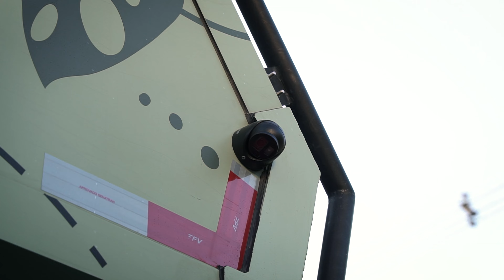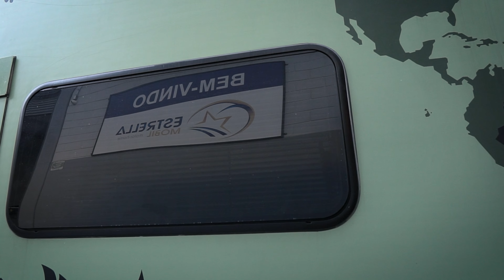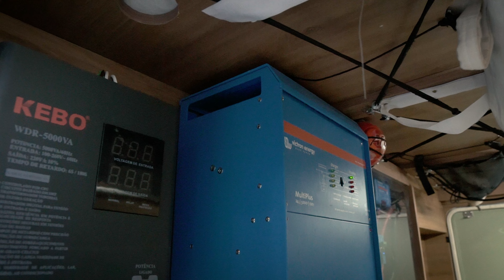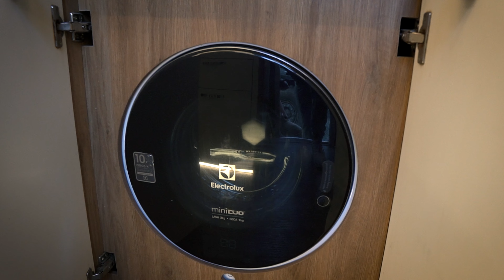TOUR SIRIUS 4X2!! A versão tamanho família da Expedição Curumim e feito para viajar o MUNDO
Confiram o tour completo desta versão do SIRIUS com tração 4x2, é a versão de nosso fora-de-estrada mantendo o sistema de tração original. Motorhome possui um layout exclusivo feito para a família da Expedição Curumim. Projeto complexo pois ele precisa atender as necessidade dos 4 ocupantes, além da nossa versão de alcova com cama na longitudinal, ele esta também com sistema completo da Victron Energy, baterias de LiFePO4 24v e 560A, carroceria praticamente "inquebrável" fabricada em Divinycell, design único, entre vários outros detalhes.

TAMBÉM QUER TER UM SIRIUS?
Valor de montagem na data de 11/09/2024:  a partir de R$570 mil
Obs: entre em contato para reecber um orçamento personalizado, valor da montagem citado acima é somente para a data também mencionada e não esta incluso o veículo.